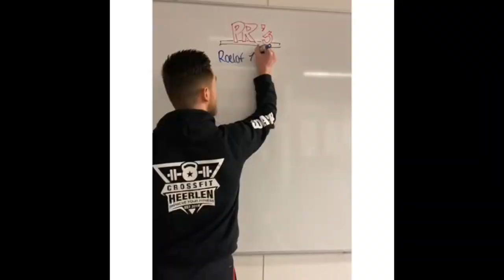CrossFit Heerlen Member Success Story: Kyra Vonk - Merken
The end of the lockdown is approaching. Time for an extra long Member Story! 🤩

“Don't compare yourself with others” is the advice of our main character in this Member Story. It soon becomes clear why we chose Kyra watching this Member Story. In addition, she summarizes well how she experienced and got through the lockdown.

Still just a brief explanation why we chose Kyra:

Kyra is small in stature, but big on action. She is a go-getter and does not shy away from challenges. During the lockdown - no small challenge - she even got stronger!

In addition to her unbridled commitment, she creates a positive atmosphere. Kyra is happy, cheerful and fanatical when it comes to CrossFit in a positive way. She also has humor and you usually find her with a smile on her face. In short, she knows how to make the atmosphere in the box light and cheerful through her presence and no-nonsense attitude.

The CrossFit Heerlen community likes seeing her in the box. Thank you Kyra, on behalf of the entire team, that you are part of the CrossFit Heerlen community!

Member Story: Kyra Merken 🏋️‍♀️

Het einde van de lockdown nadert. Tijd voor een extra lange Member Story! 🤩

“Vergelijk jezelf niet met anderen” is het advies van onze hoofdpersoon in deze Member Story. Al snel wordt duidelijk waarom we voor deze Member Story voor Kyra hebben gekozen. Bovendien vat ze goed samen hoe zij de lockdown heeft ervaren en is doorgekomen.

Toch nog even een korte toelichting:

Kyra is klein van stuk, maar groot in daden. Ze is een aanpakker en gaat uitdagingen niet uit de weg. Tijdens de lockdown - ook geen kleine uitdaging - is ze zelfs sterker geworden!

Naast haar tomeloze inzet zorgt zij voor een positieve sfeer. Kyra is vrolijk, opgewekt en fanatiek als het om CrossFit gaat op een positieve manier. Ze heeft daarnaast humor en meestal tref je haar met een glimlach op het gezicht. Kortom, ze weet de sfeer in de box door haar aanwezigheid en no nonsense houding luchtig en vrolijk te maken.

De CrossFit Heerlen community draagt haar een warm hart toe. Bedankt Kyra, namens het hele team, dat je deel uitmaakt van de CrossFit Heerlen community! @kyra2207